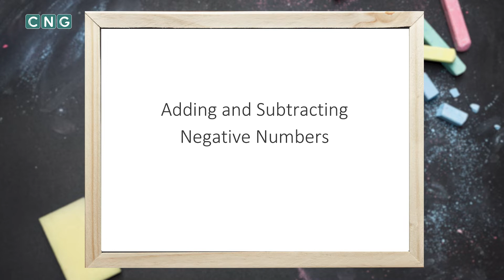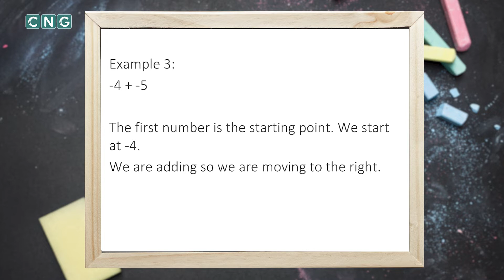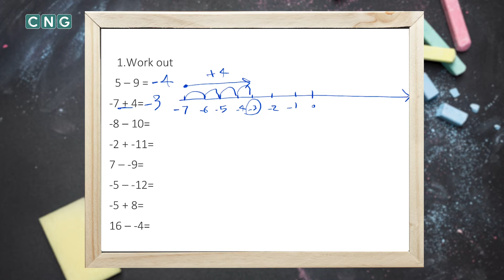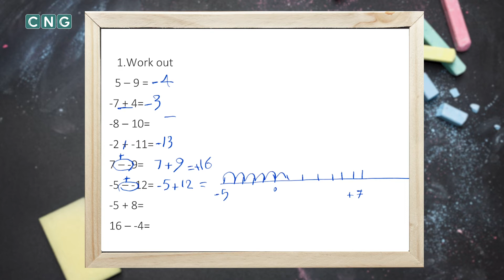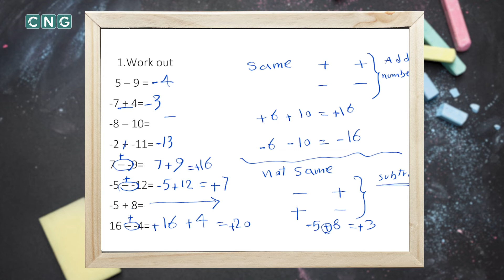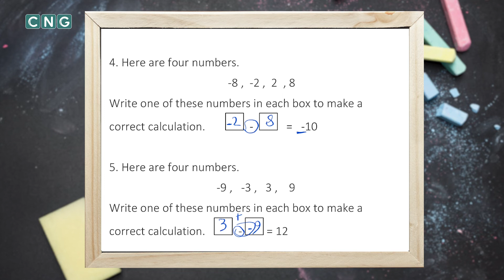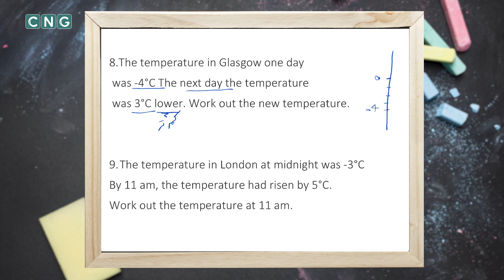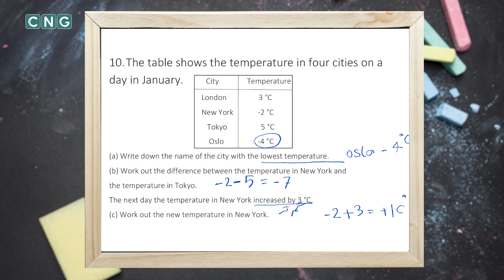زنگ ریاضی: آموزش ریاضی از پایه (قسمت ۱۵)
زنگ ریاضی!➗✖️➕➖
روش و راه كار آموزش درس رياضي را در برنامه زنگ ریاضی از CNGTV ببینید!✅
این قسمت از برنامه رو از دست ندین!🧐

زنگ ریاضی
هر چهارشنبه
9:00 صبح به وقت لندن
12:30 به وقت تهران
از شبکه سی ان جی